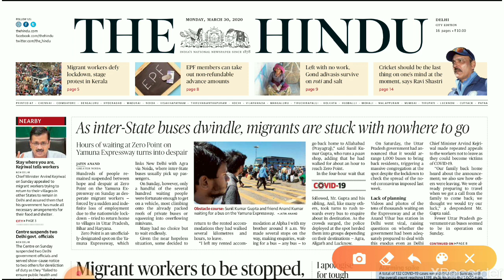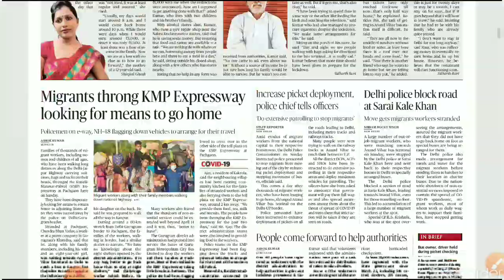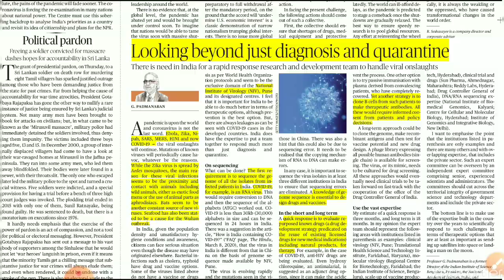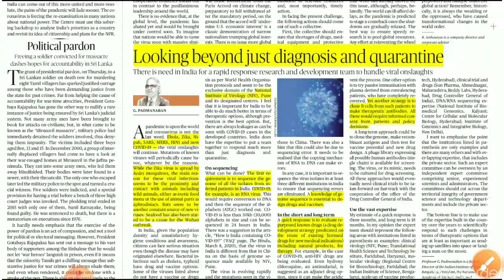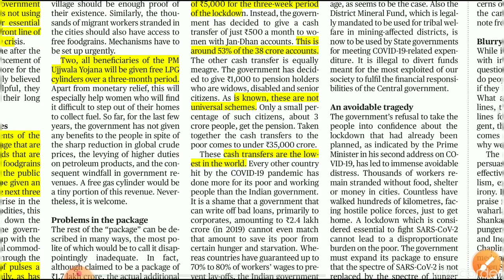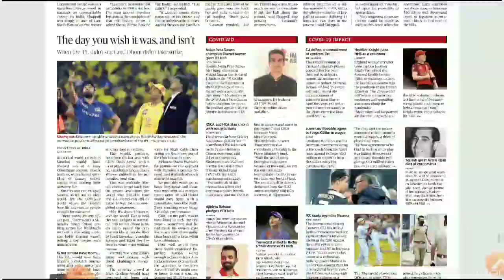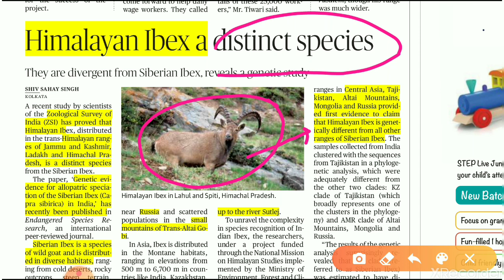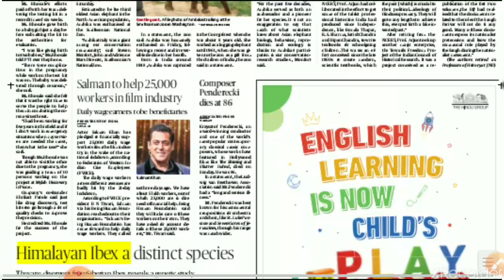The Hindu Analysis,30-Mar-2020